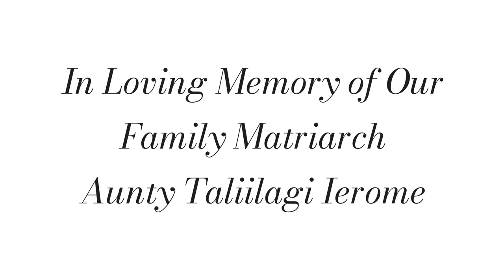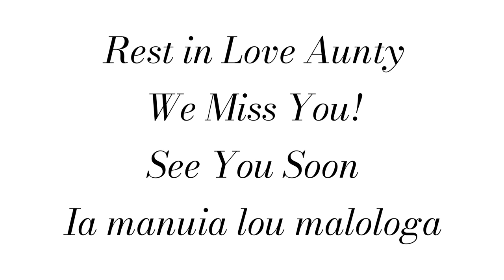REFLECTING, CELEBRATING BIRTHDAYS & SHOPPING - In Memory of Aunty Lagi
I have been absent due to family reasons. In this family, I dedicated a short montage for our dear Aunty Lagi, who is the first to be laid to rest in my grandfathers side (his eldest sister). It has been a sad time for our extended Taumafai Family but we have this hope we shall see Aunty again. We also celebrate my grandparents birthdays and also take grandma shopping. Hope you enjoy this Vlog!

Social Media Mentions:

☆Jaelani's: @samoan_sheila
☆Alofa's: @lifewithlofa

☆Life with Lofa
☆Ethan Tesese
☆Makeup By Lofa

Any Questions?